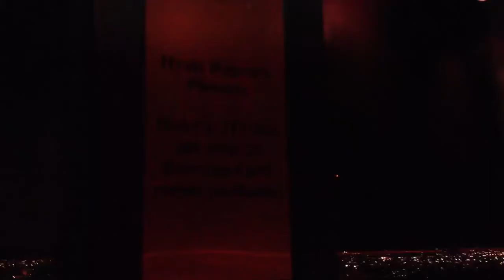Arizona History 02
Hyatt Regency Phoenix:

Hotel is 317 feet with 24 floors and 696 rooms available.